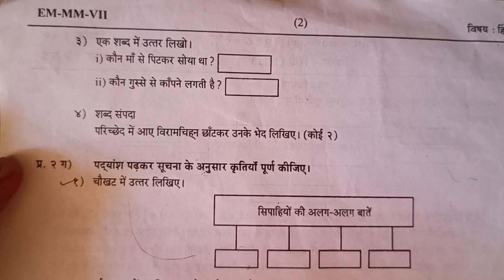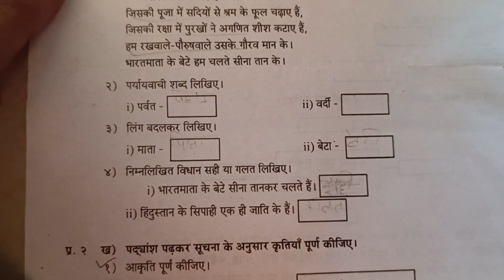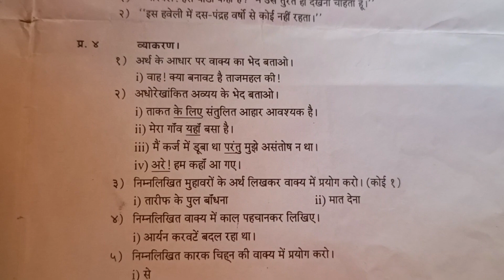Marathi STD 7 secondsemester question paper